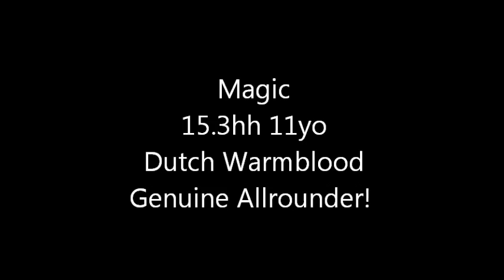Magic. 15.3hh 11yo Allrounder.